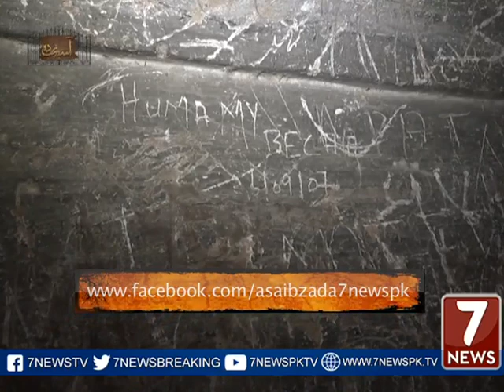Asaib Zada 29 April 2017 Part 2